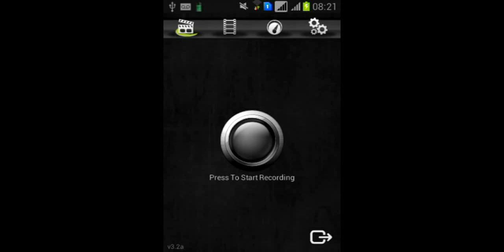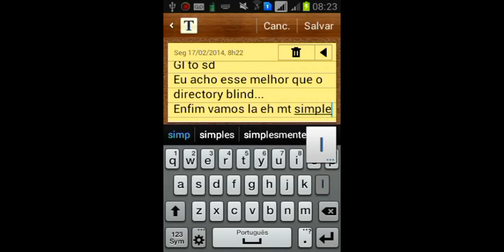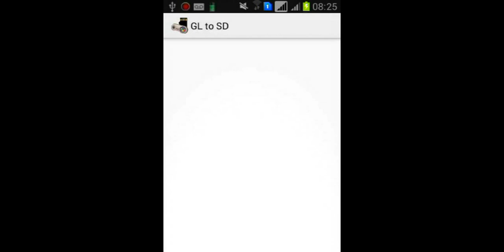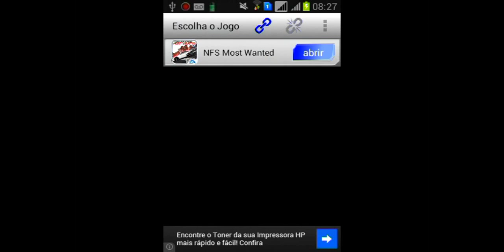Como colocar jogos no cartão de memoria (GL TO SD)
Fala galera hoje to mostrando pra você o programa GL TO SD vocês podem baixar na google play ou clicando nesse link:

PRECISA TER ROOT

Tutorial

1 - Instale o apk
2 - Crie em ExtSdCard (no cartão de memoria) pastas chamadas data e obb
3 - agora transfira seus jogos de data files para a pasta data que você criou, e seus jogos de obb para a pasta obb...
4 - Abra o gl to sd você vai ver seu jogo la, antes de clicar em abrir clique em montar na parte de cima, quando ficar azul clique em abrir e pronto o jogo vai ler o data do cartao de momoria :D
FIM
espero que gostem deem joinha
e inscreva - se no canal
muito obrigado
e desculpa qualquer erro :D
qualquer duvida perguntem que imediatamente irei responder!